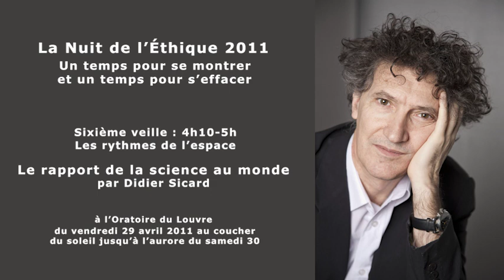Les rythmes de l’espace- Le rapport de la science au monde, par D.Sicard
Nuit de l'éthique 2011 à l'Oratoire du Louvre : Un temps pour se montrer et un temps pour s’effacer
Sixième veille : 4h10-5h Les rythmes de l’espace
Leçon 19. Le rapport de la science au monde, par D.Sicard, 4h10

Didier Sicard. Professeur émérite de médecine interne, ancien Président du Comité Consultatif National d’Ethique, a publié notamment L’alibi éthique, Plon 2002, et Bioéthique et éthique médicale, PUF 2011.